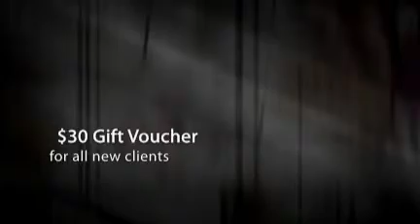Chatswood Beauty - Your Beauty Salon and Day Spa in Chatswood NSW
For all your beauty needs Chatswood Beauty and Day Spa will provide you with a relaxing experience. From massages, to body wraps, to manicures and pedicures, Chatswood Beauty will look after you.